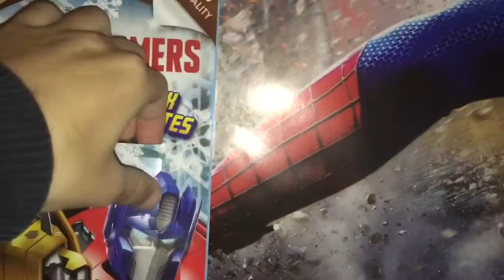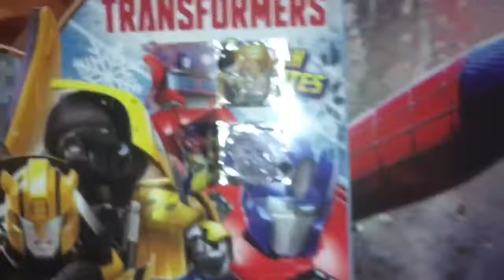vlogmas day 3/vlog 412